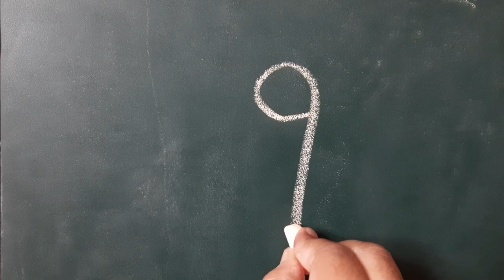१ ची ओळख